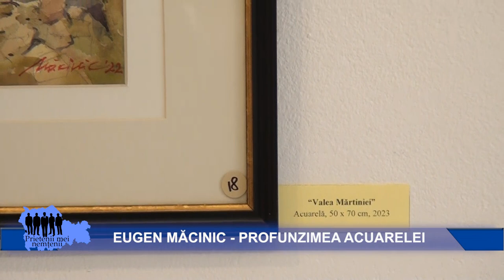EUGEN MĂCINIC - PROFUNZIMEA ACUARELEI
Gingasia acuarelei nu mai trebuieste demonstrata. mereu ramanem fascinati in fata culorilor de apa, mereu descoperim modalitati noi de a privi placut surprinsi jocurile de ape. Eugen Macinic vine la Galeriile de Arta "Lascar Vorel" din Piatra Neamt cu peisaje tulburatoare realizate in acuarela. Si florile sunt prezente pe simeze, gingasia lor starnindu-ne aceeasi incantare. Piatra Neamt, martie 2023.